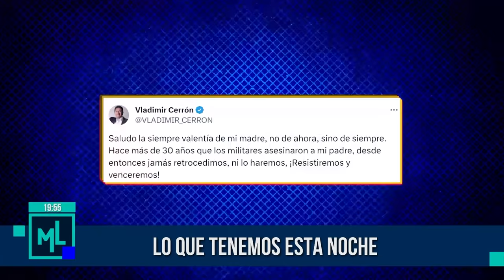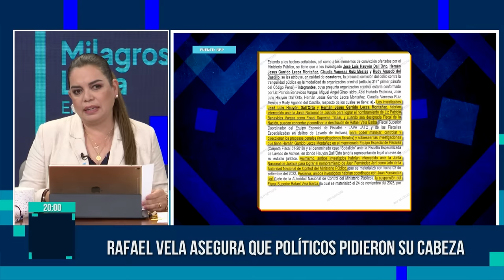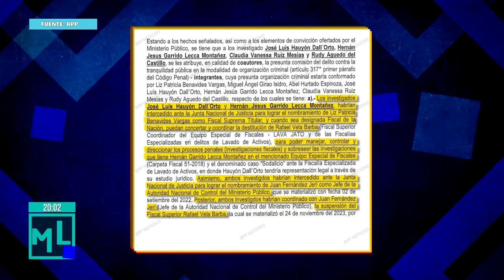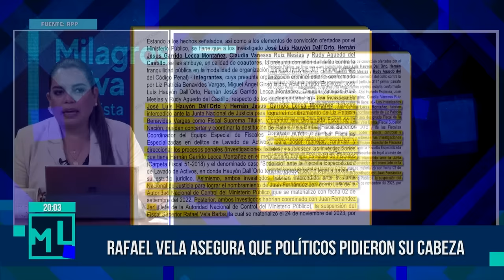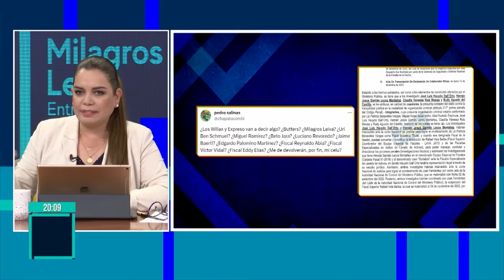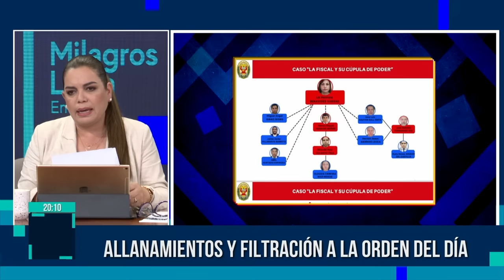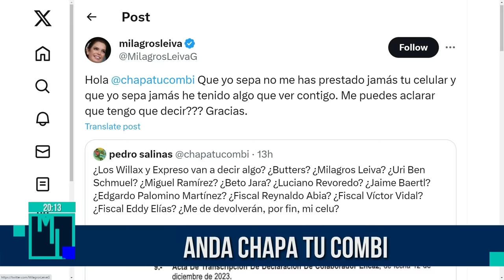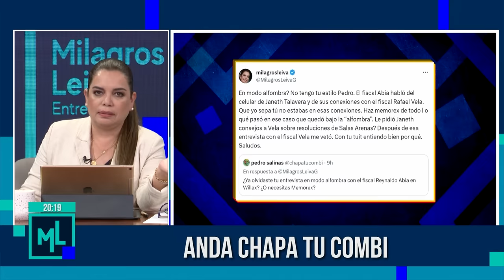Milagros Leiva Entrevista - DIC 19 - 1/3 - ALLANAMIENTOS Y FILTRACIÓN A LA ORDEN DEL DÍA | Willax